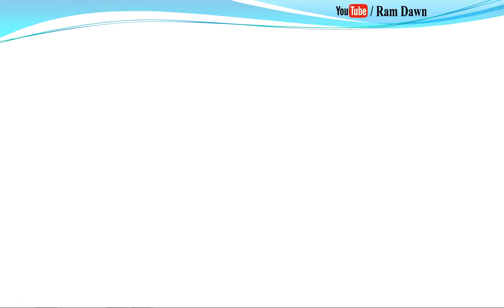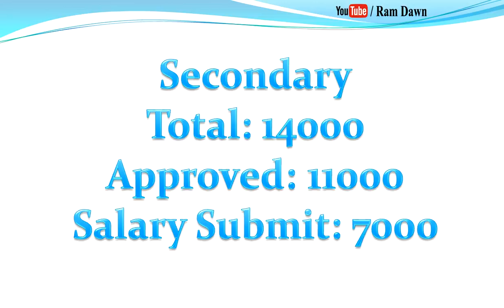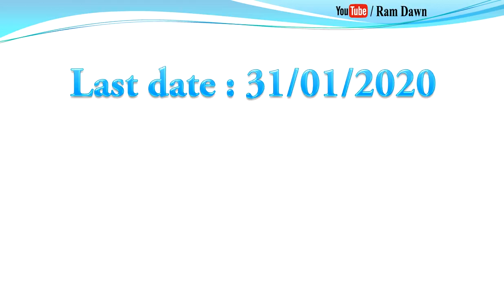i-osms Update: কবে বেতন পাবেন? বাকিরা অপশন কবে সাবমিট করবেন? সামগ্রিক চিত্র তুলে ধরা হল